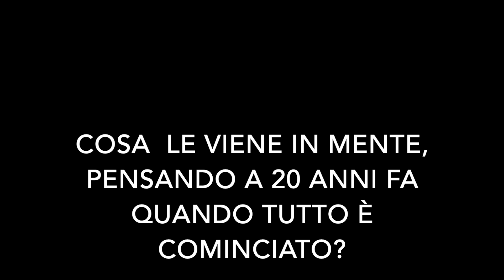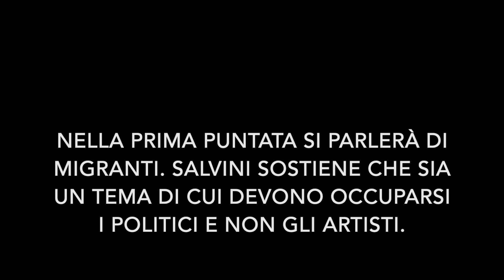Luca Zingaretti: "I miei 20 anni con Montalbano". TVZoom.it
Era il 1999 quando esordì con il primo episodio “Il ladro di merendine”, interpretato da un ancora poco conosciuto Luca Zingaretti. Da allora sono stati girati 34 film complessivi.